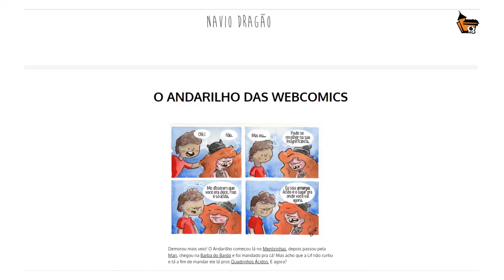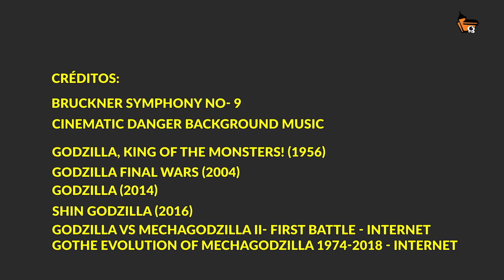Entrevista c/ Rebecca Prado, Quadrinista, Roteirista da Turma da Mônica e fã do Godzilla! NITROBLOG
Nesse NITROBLOG ENTREVISTA, converso com  Rebecca Prado, quadrinista e roteirista, criadora dos quadrinhos Navio Dragão, Baleia, roteirista da Turma da Mônica e Professora do Curso Técnico e Desenho Artístico e Arte para Crianças na Casa dos Quadrinhos, Belo Horizonte.

Também conversamos sobre umas das paixões da Rebecca, o GODZILLA e sobre sua expectativa sobre o novo filme.

Rebecca Prado é ilustradora, produtora editorial e  e animadora formada pela Universidade Federal de Minas Gerais.

Começou a se aventurar nos quadrinhos em 2009, e já publicou o zine “A Raposa e as Uvas” e os gibis independentes “Baleia #1” e “Baleia #2”.

Em 2015, lançou o primeiro livro da pequena Lif, a protagonista de “Navio Dragão”.

TÓPICOS:
* Começo da carreira de quadrinista.
* A experiência bem sucedida do Catarse do Navio Dragão
* Criação de Quadrinhos
* Como é trabalhar com a Turma da Mônica
* Sobre os quadrinhos Navio Dragão e Baleia.
* A paixão pelos filmes do Godzila!
*  O que esperar do NOVO FILME DO GODZILLA

LINKS
Rebecca Prado - Portfolio

CASA DOS QUADRINHOS : Escola onde a Rebecca da Aulas

PLAYLIST DO NITROBLOG ENTREVISTAS | Entrevistas Doidimais com Artistas, Escritores, Roteiristas, Quadrinistas, etc!

Para AULAS de Inglês por SKYPE ou WHATSAPP, personalizadas, focadas em conversação, para todos os níveis e a preços acessíveis, basta entrar em contato no ou no e marque uma aula experimental gratuita para conhecer o nosso trabalho! :)